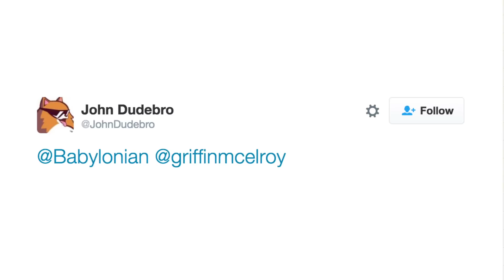Griffin and Nick make Tony Hawk... but with Trucks — CoolGames Inc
An animated excerpt from Episode 4 of Cool Games, Inc., in which Nick and Griffin conceptualize a spin-off of Tony Hawk's Pro Skater entitled, 'Tim McGraw's What If? Trucks: Fates.'